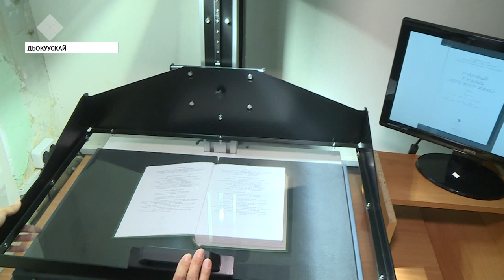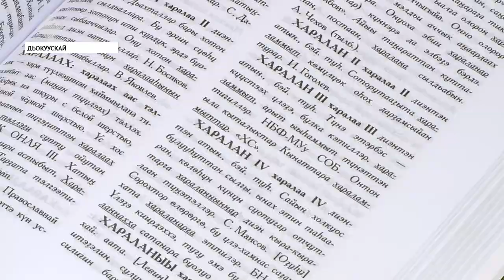Саха тылын быһаарыылаах тылдьыта электроннай көрүҥүнэн таҕыста